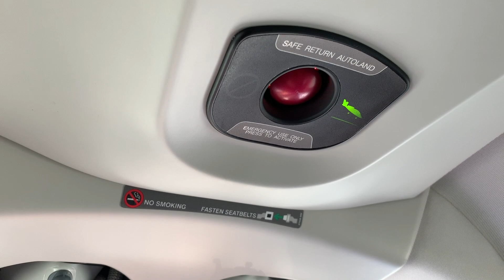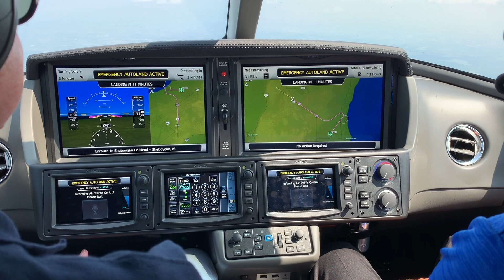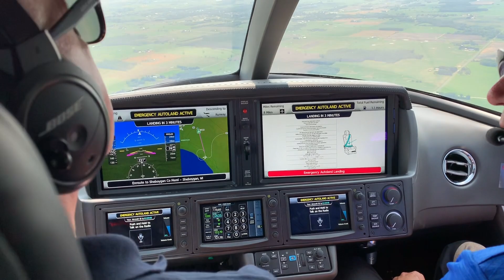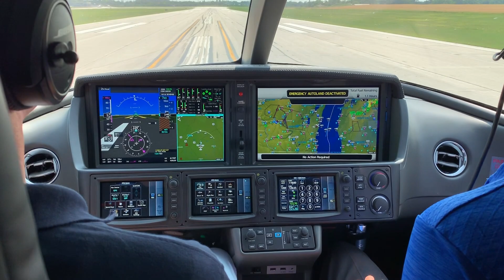Die neue Garmin Autoland Funktion im ersten Test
Garmins Autoland Funktion im Cirrus Vision Jet